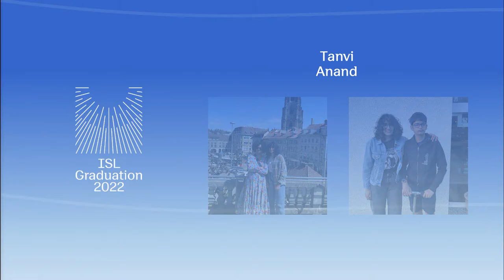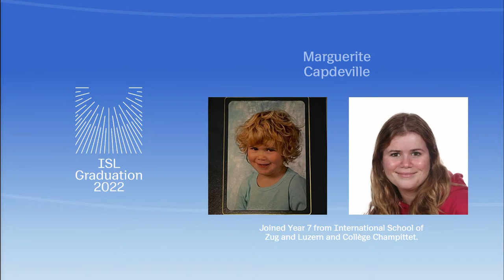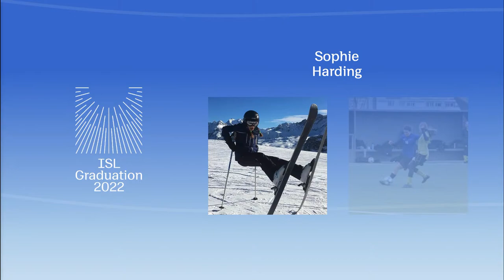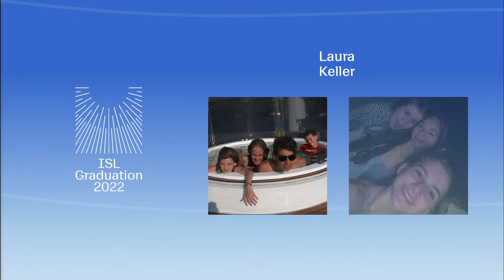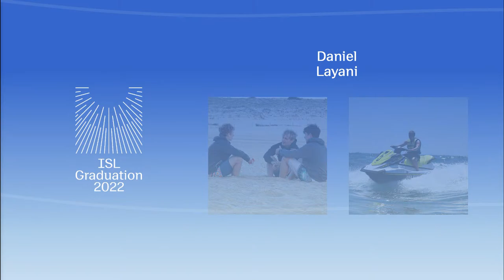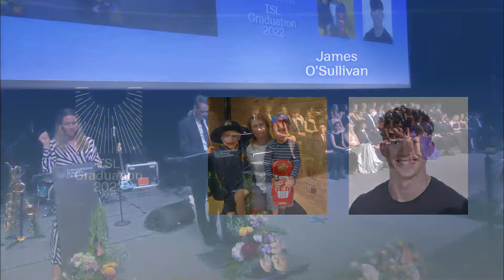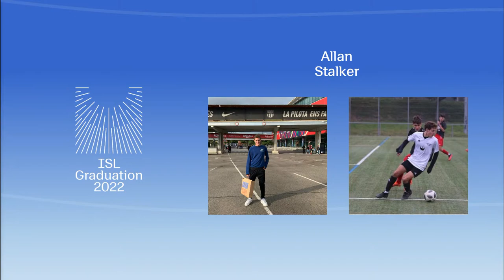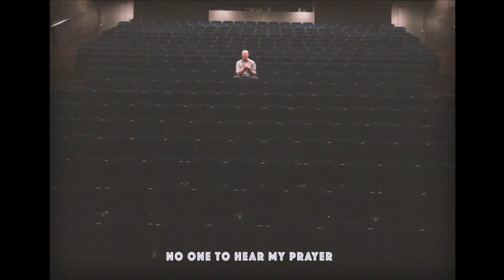2022 International School of Lausanne Graduation Ceremony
0:00 Start

0:29 Live inside Swisstech Convention Centre

11:44 Student arrival

13:32 Director of ISL

(Dr. Frazer Cairns)

19:07 Chair of the Board

(Mr. Silvan Hoevenaars)

25:01 Music Performance

32:29 Presentation of Diplomas

(Presented by Ms. Sarah Gifford, Mr. Simon Foley (and Ms. Nathalie Foster))

1:24:45 Music Performance

1:30:48 Intermission

1:53:54 Presentation of Diplomas

2:43:31 Presentation of Class of 2022

2:44:44 Staff Tribute Video

2:49:27 Graduating Students Speech

2:55:59 Music Performance

2:59:42 Closing Remarks and Presentation of Class of 2022